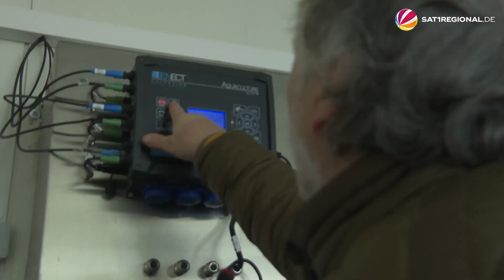Neues Seehundgehege in Grömitz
Über die Jahre haben sich die Anforderungen an die Tierhaltung verändert – auch für Zoos und Tierparks. Eine angemessene Unterkunft für Seehunde kann leicht mehrere Millionen Euro kosten. Aber nicht alle können sich die Modernisierung der Gehege leisten. Und wohin dann mit den Tieren? Ein Zoobesitzer aus Grömitz hat Tiere aus einem Tierpark aufgenommen, der sich einen eigenen tiergerechten Neubau nicht leisten konnte.